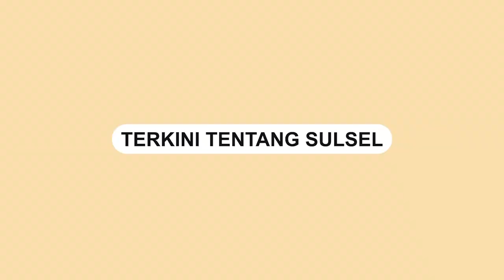Wakil Ketua DPRD Sulsel Menyesal dan Minta Maaf karena Anaknya Ugal-ugalan di Jalan Raya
Wakil Ketua DPRD Sulawesi Selatan, Ni'matullah Erbe memberikan permintaan maaf secara terbuka.

Ia mengaku menyesal dan berduka atas perilaku anaknya.

Ni'matullah mengakui telah menegur keras sang putra atas kelakuan arogannya yang berbahaya di jalan raya.

Video ini dibagikan oleh akun Instagram @teropongmakassar, Kamis (10/8/2023).

Sebelumnya, Ni'matullah sempat memandang enteng aksi ugal-ugalan anaknya sebagai hal yang biasa di kalangan remaja.

Namun, setelah menerima banyak kritikan dan sorotan publik yang negatif, dia pun berubah pikiran.

Ia juga menyadari bahwa aksi anaknya tersebut merugikan banyak orang.
Video terkini dan terbaru..